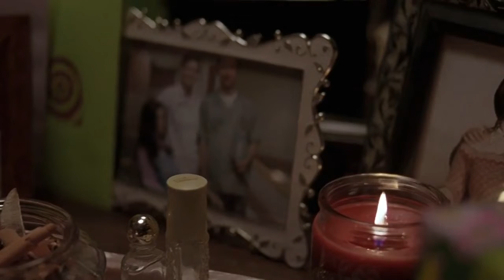КРЕМАТОРИЙ — Супермаркет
Клип на песню группы "Крематорий" "Супермаркет" из альбома "Люди-Невидимки", сделанный Молли Таллант
В клипе использованы кадры фильма "Ларс и настоящая девушка" (реж. Крейг Гиллеспи, 2007)

Коварна ты, сестра Плутона,
Призывный рот, глаза – иконы,
Уши твои – ключи к блаженству,
Я знаю, где купить лапши,
И сделать так, чтоб кольнуло в сердце.

Воют моськи и ехидны,
А мы летим к святым вратам,
Сложат о нас песни и гимны,
И будут петь назло врагам,
Большой любви с первого взгляда.

Эй, красотка, ну кто за всё заплатит?
Жизнь одна – её на всех не хватит,
А для смерти прощенья не бывает,
А любовь лишь – супермаркет.

Когда была ты пьяна изрядно,
Автопилот поведал мне приватно,
Что на борту сломался компас,
И мы летим в открытое пространство,
И нам уже не повернуть обратно.

Возбухает и грохочет,
Мой насквозь уставший разум,
Но никто его не слышит,
Тишина вокруг и вакуум,
Будто все оглохли разом.

Эй, красотка, так кто за всё заплатит?

Супермаркет...